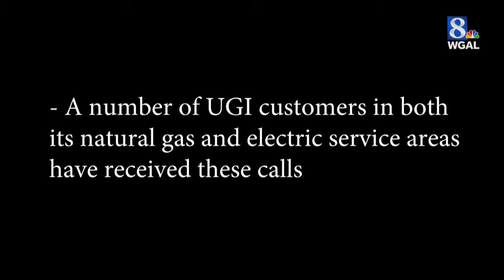UGI phone scam says you owe money - what to know